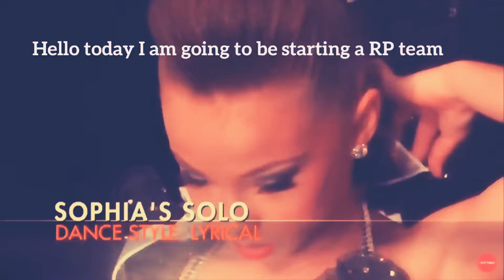Starting a RP team!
Hello I am starting a RP team
It’s called GGDA

You have 3 excuses!

Maddie: Universal ALDC

Mackenzie:Dance Moms Divas

Kenzie: benny

Chloe:

Nia:

Paige: Kaitie648

Brooke:Dance Moms Edits aldc

Kendall:

Kalani:

JoJo:

Brynn:

Elliana:

Lilly:

Maesi: